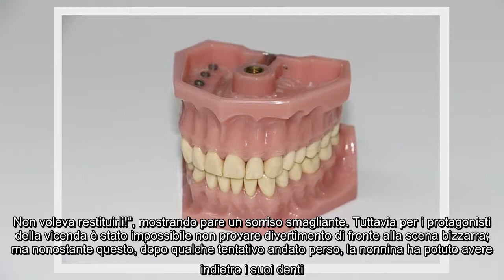✅ Nonnina perde la dentiera, dopo ore la scoperta assurda: era nella bocca del…